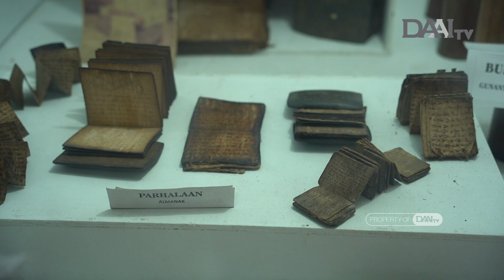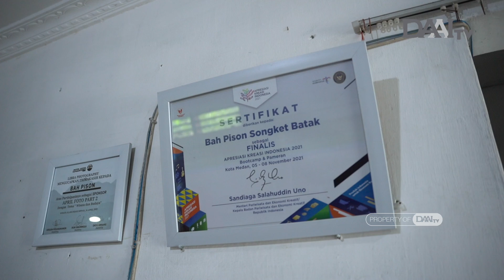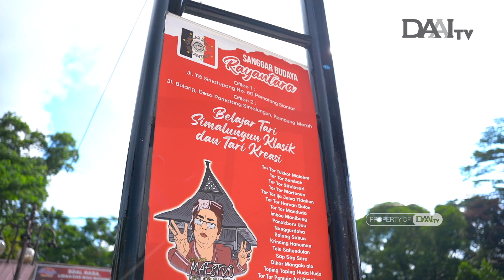Adiluhung Budaya Simalungun | POTRET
Perjalanan kali ini membawa tim Potret ke Tanah Simalungun. Kearifan lokal masyarakat Simalungun yang masih lestari begitu indah untuk diselami. Dari selembar kain bernama hiou, gerak-gerik tari yang sarat akan warisan leluhur dan harta pusaka di museum yang menggambarkan harmoni kehidupan masyarakat Simalungun di masa lalu.

Mari mengenal kebudayaan luhur Simalungun.